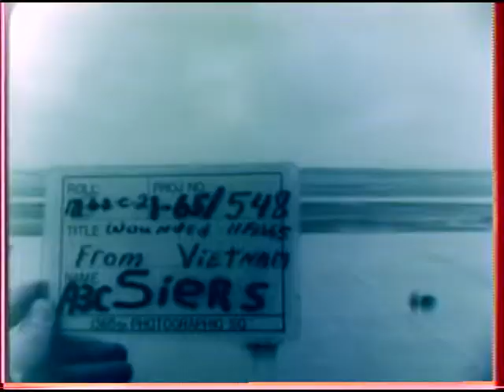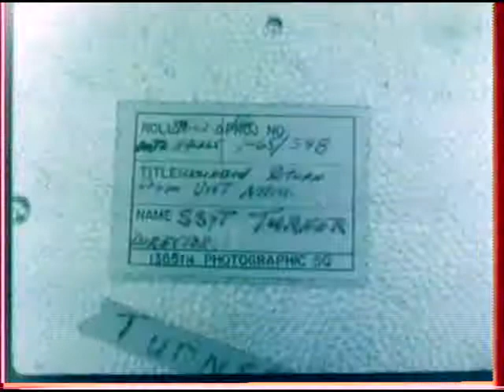WOUNDED FROM VIETNAM, ANDREWS AFB, MARYLAND